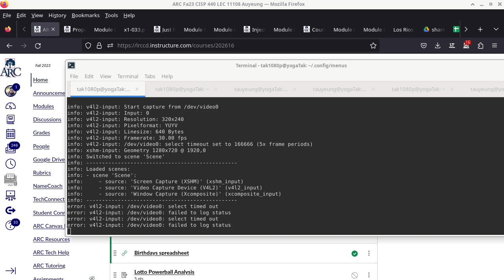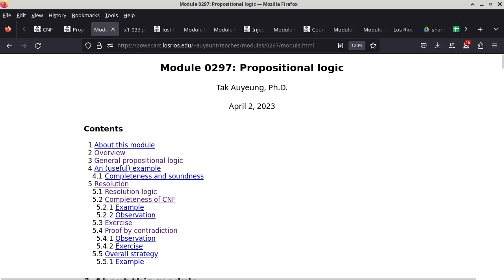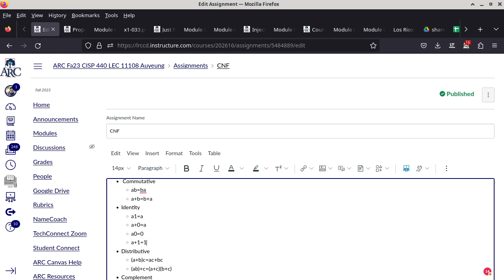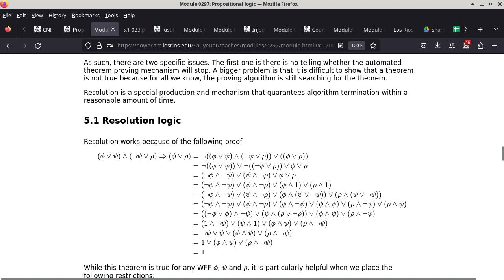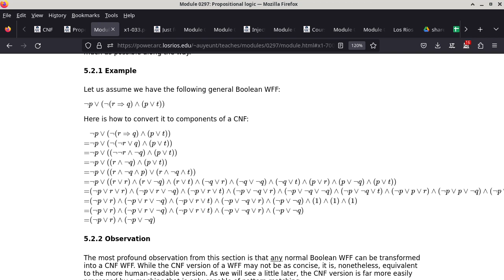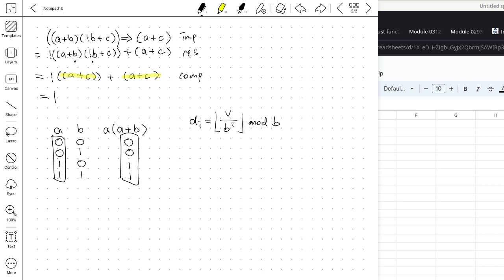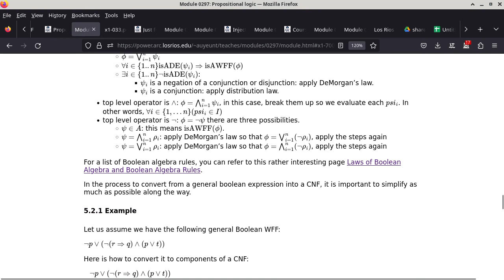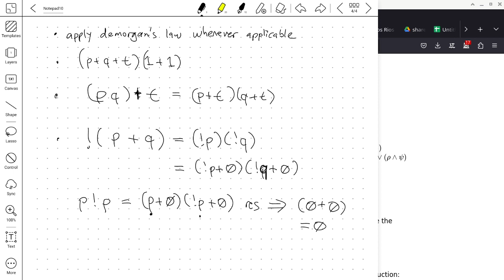20231004 CISP 440 CNF